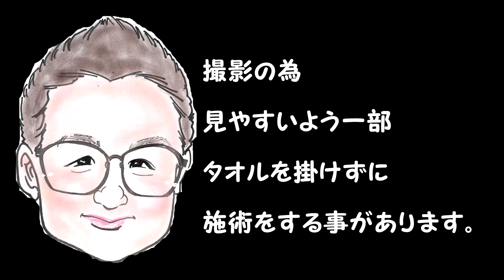【Foot OilMassage】夏準備！太もも細く【Massage】秩父マッサージ もみほぐしのIWATAYA秩父店＆中野店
2980円のお店を4年で8店舗の経験をしてますので、店舗での悩みや良い店舗良くない店舗など見分け方など施術以外の相談等